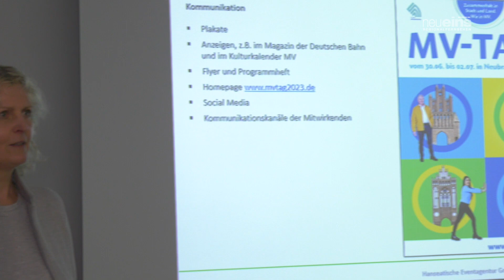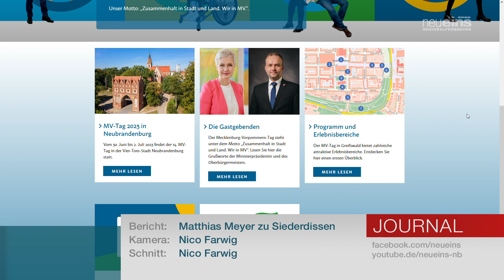MV Spezial: 14. Mecklenburg-Vorpommern-Tag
Vom 30. Juni bis zum 2. Juli werden sich die Landes- und Kommunalpolitik, Vereine und Verbände in Neubrandenburg versammeln und mit Ständen und Musik über ihre Angebote informieren.